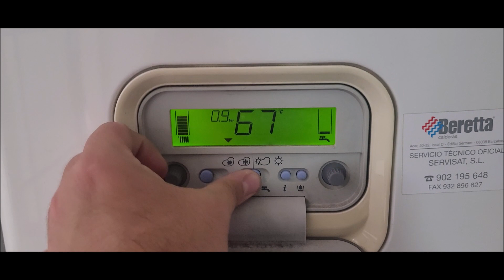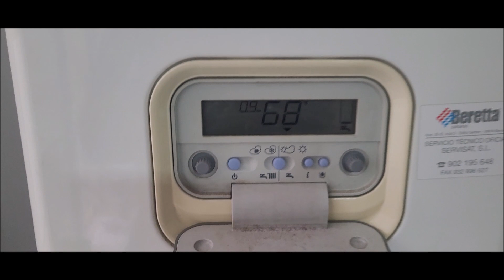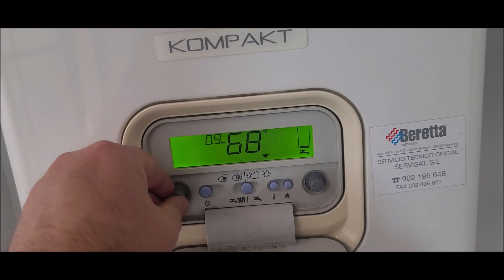Como funciona la caldera beretta kompakt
Hola bienvenidos a un nuevo video de servitecnico en este video os voy a enseñar como funciona esta caldera marca beretta modelo kompakt.
Aprenderéis a dar presión de agua, modo invierno y verano, temperatura para la calefacción y agua caliente para tener un buen ahorro y buen servicio de gas.
-Si este video te ha ayudado y quieres invitarme a un café...